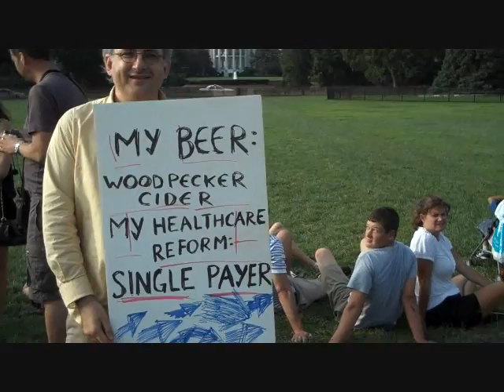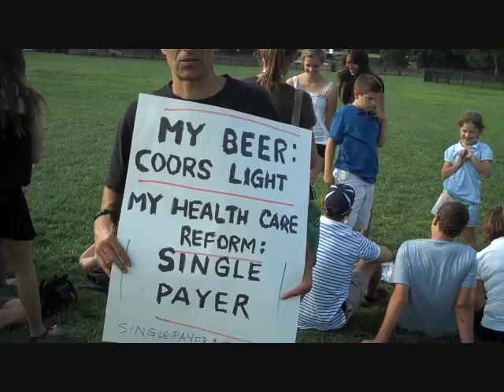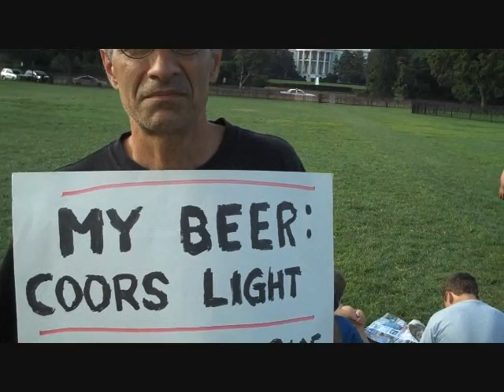Single Payer Action Outside Obama Beer Summit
White House
Washington, D.C.